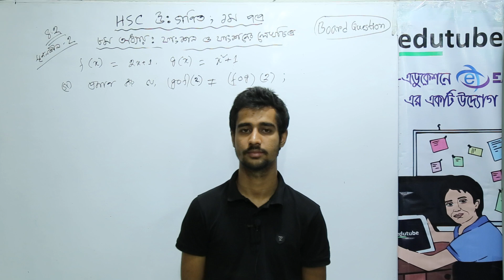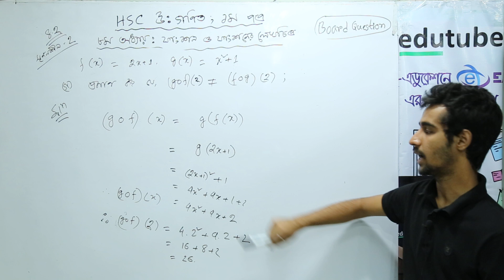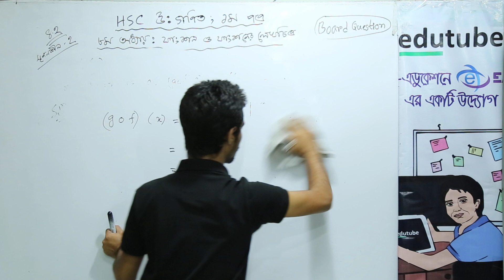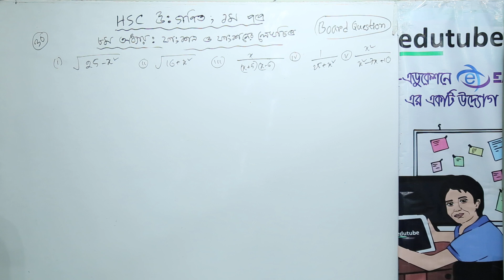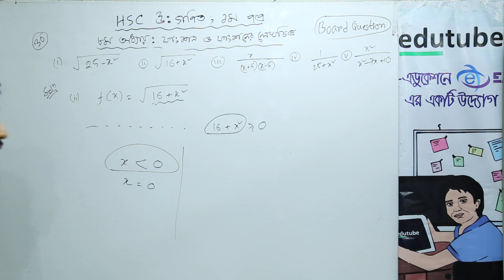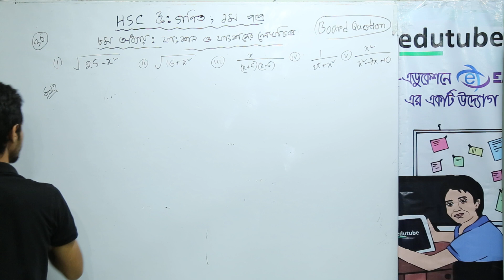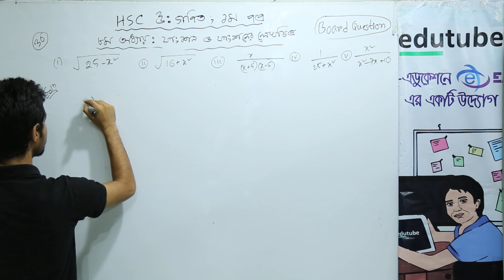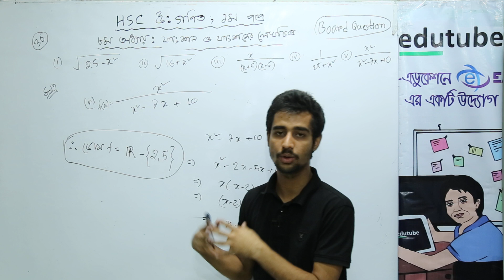HSC Math 1st Paper, Chapter 08,ফাংশন ও ফাংশনের লেখ চিত্র ,Board Question Solve Part 03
এইচ এস সি উচ্চতর গণিত ১ম পত্র- ফাংশন ও ফাংশনের লেখচিত্র (৮ম) অধ্যায়ের আলোচনা চলছে  এ কে এম রোকনুজ্জামান সনেট স্যার ( গণিত বিভাগ, ঢাকা বিশ্ববিদ্যালয়) -এর সাথে। আরও অনেক ক্লাস পাওয়া যাবে, edutubebd.com সাইটের LIVE CLASS সেকশনে। edutubebd নামে সার্চ দিয়ে,ফেসবুক group এ join কর, সব ধরনের আপডেট পেতে।